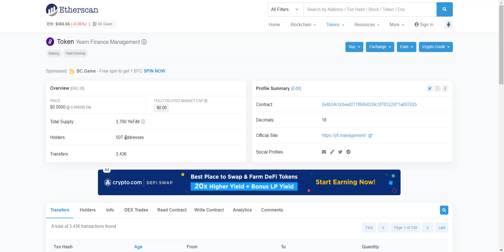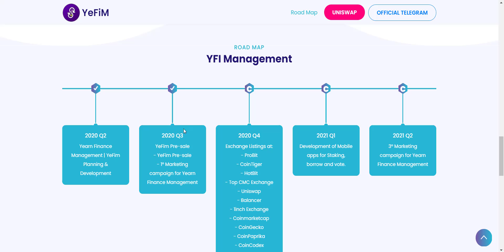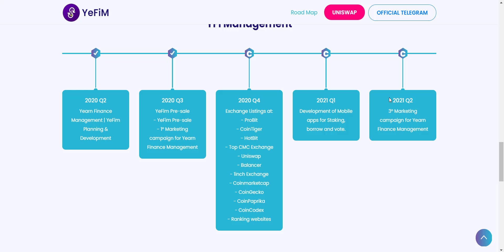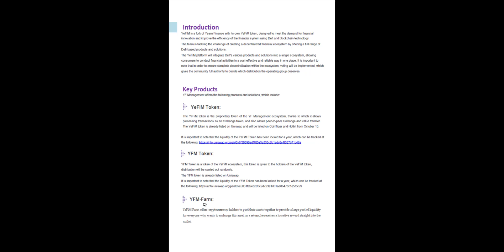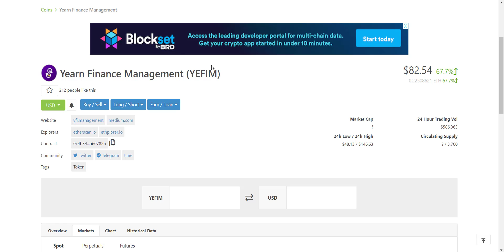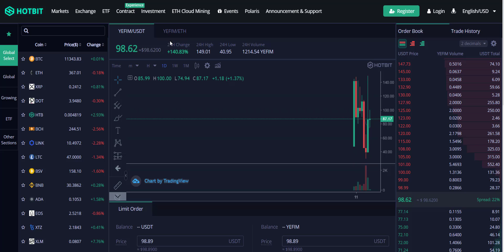YEFIM Project Review || HOTBIT , COINTIGER & UNISWAP Listed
Yearn Finance Management its a fork of Yearn Finance with native token YeFiM.

Thanks.